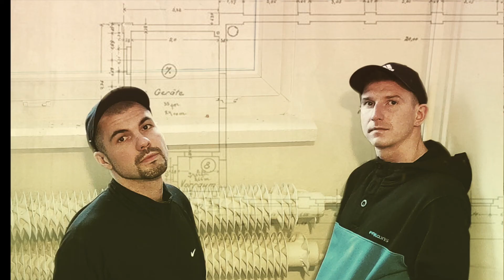6. Gietura - Gram w grę muz. Pawko Beats Skrecze Dj RFC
GIETURA
PRZEKRÓJ POPRZECZNY 2020